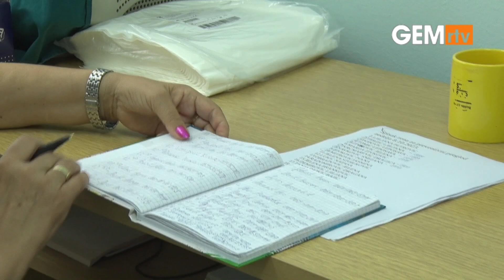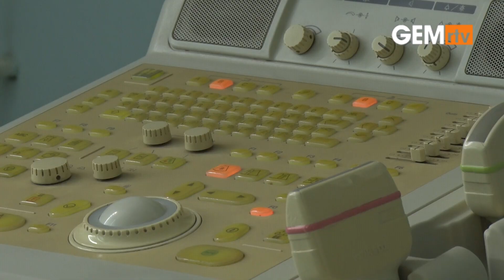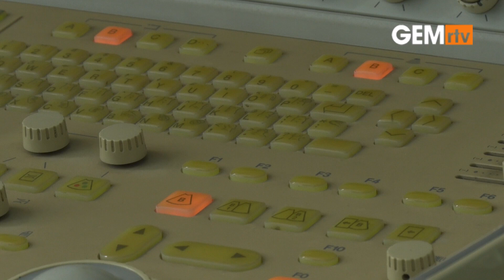U nedelju preventivni pregledi u Domu zdravlja, tumor markeri, sistematski pregledi za najmlađe